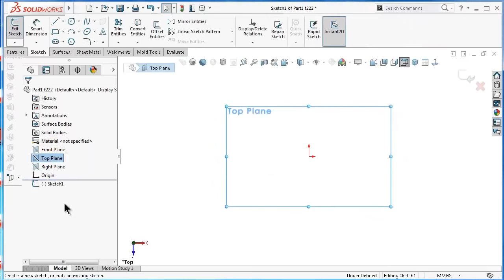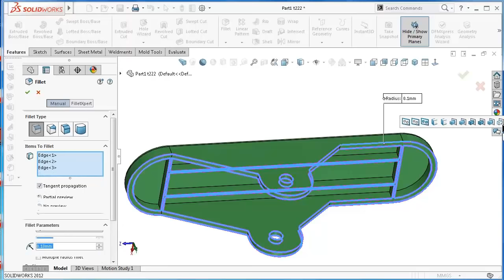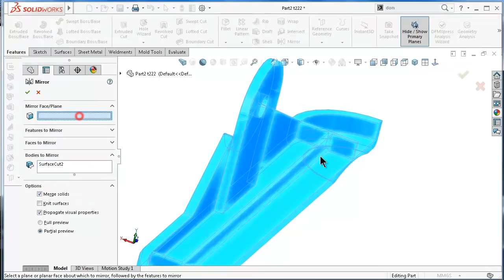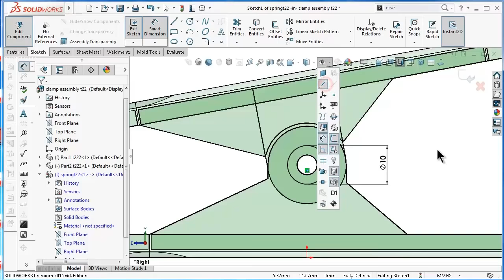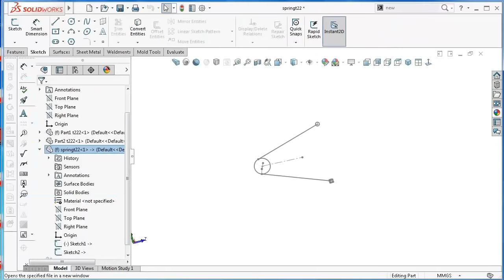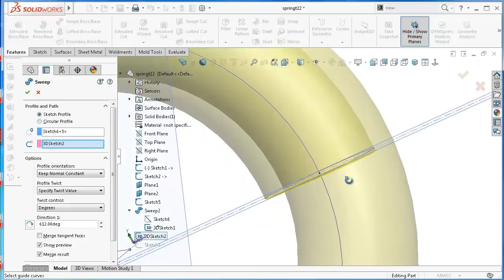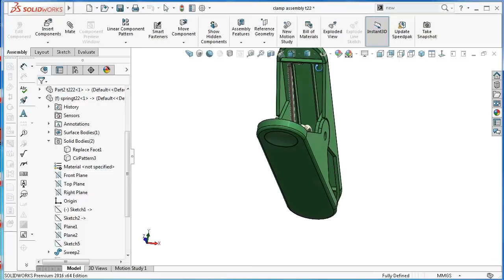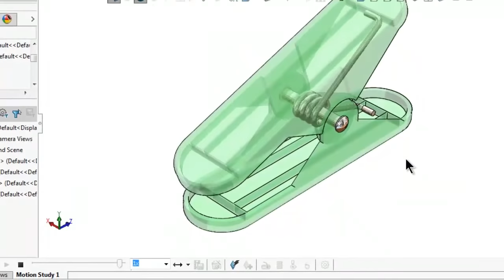SolidWorks Tutorial #322 : papers foldover clip with bendable/movable torsion spring (method 1)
solidworks tutorial bendable clip, method1,

This Channel  beside Tutorials Engineer contain topics about:

- SolidWorks Sketching
- SolidWorks Surface
- SolidWorks Weldments
- SolidWorks Assembly
- SolidWorks Drawing
- SolidWorks Simulation
- SolidWorks Motion
And MORE

GO PROFIST ...BE SOLIDWORKIST  ◄ suggested words!